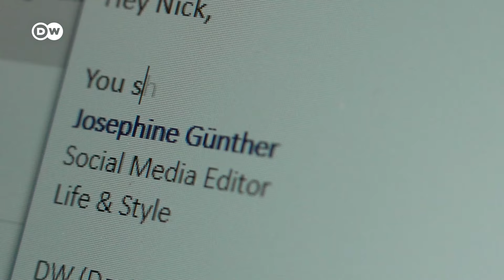ما مدى صراحة المواطن الألماني العادي؟ | يوروماكس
كيف حالك؟ سؤال غالباً ما يجيب عليه الألمان بصدق. لكن هل من يطرح هذا السؤال يريد جواباً صادقاً حقا؟ يعتبر الألمان، وفقاً "للكليشه" جادون وصريحون. فهل هذا صحيح حقا؟